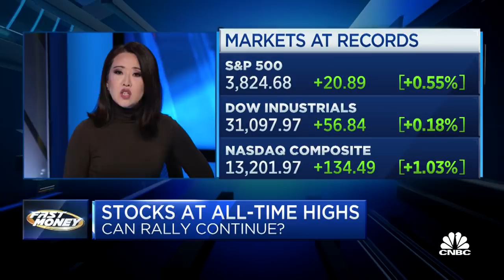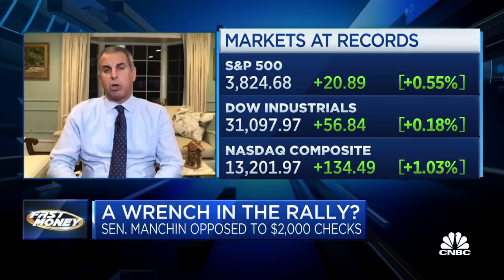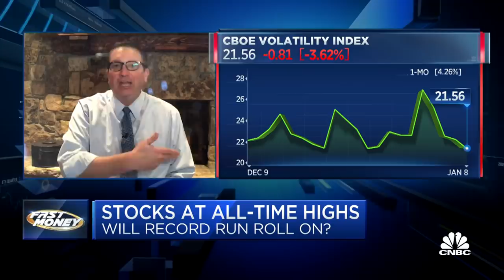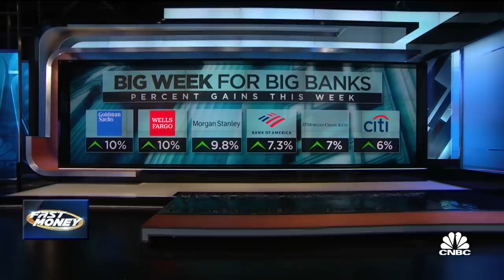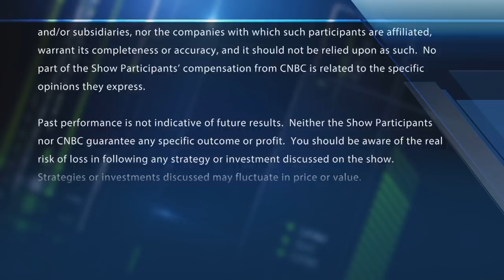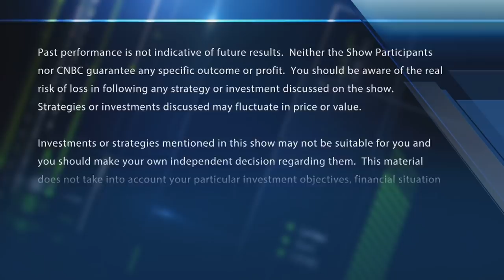Democratic Sen. Manchin casts doubts on $2,000 direct payments, jeopardizing passage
CNBC's Kayla Tausche reports on Senator Joe Manchin's comments today about stimulus checks. With CNBC's Melissa Lee and the Fast Money traders, Guy Adami, Steve Grasso, Brian Kelly and Cate Faddis.

Democratic Sen. Joe Manchin signaled Friday he could oppose $2,000 direct payments, jeopardizing one of his party’s priorities for when it takes unified control of the White House and Congress.

The Washington Post first quoted the West Virginia lawmaker as saying he would “absolutely” oppose another coronavirus relief check to Americans. He later clarified his comment in a tweeted statement, saying, “If the next round of stimulus checks goes out they should be targeted to those who need it.”

Manchin, the most conservative Democrat in the Senate, questioned the cost of the proposal. The nonpartisan Joint Committee on Taxation previously said increasing the payments in the aid law passed last month to $2,000 from $600 would cost $463 billion.

His stance raises doubts about what kind of direct deposit plan could get through the Senate once Democrats hold a razor-thin majority. The party will have control of a 50-50 chamber through Vice President-elect Kamala Harris’ tiebreaking vote in the coming weeks, after inauguration on Jan. 20 and the swearing-in of Democratic Senators-elect Raphael Warnock and Jon Ossoff from Georgia.

Manchin’s comments appeared to cause a temporary dip in major stock indexes on Friday.

President-elect Joe Biden and Democratic congressional leaders have called for trillions of dollars more in pandemic rescue spending as Americans struggle to pay bills and rent during a sustained virus outbreak. Biden called the $900 billion aid plan approved last month a “down payment.” The push for more assistance comes as the Labor Department reported the U.S. lost 140,000 jobs in December.

Biden, Warnock and Ossoff said the election of Democrats in Georgia would mean the Senate can pass $2,000 checks.

Republicans can ensure most legislation will need 60 votes to pass. However, Democrats are expected to have three opportunities to use the budget reconciliation process, which would allow certain measures related to spending to pass with a majority vote.

Manchin may not doom passage of the payments. At least one Republican — Sen. Josh Hawley of Missouri — backed $2,000 checks last month as President Donald Trump pushed for them. It is unclear if or how the president’s departure or the pro-Trump mob attack on the Capitol this week will affect the GOP politics around the payments.

The House passed a bill last month to increase the checks in the relief law to $2,000 from $600. Individuals who made up to $75,000 in 2019 would receive the full sum, and it would gradually phase out until it hits a cap at an income of $115,000.